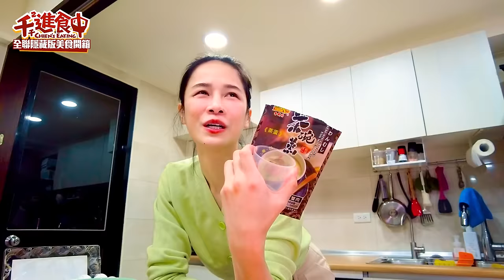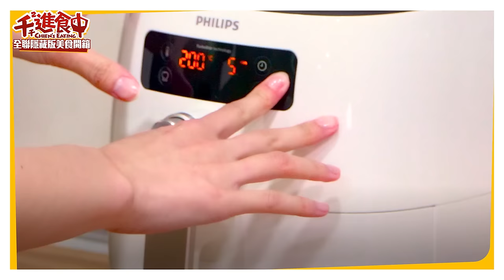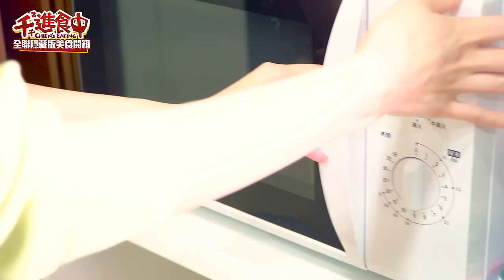【千千進食中】臭到懷疑人生！7款全聯隱藏版話題美食！開箱變地獄廚房？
這次不只是要開箱全聯新品！
身為一個美食水水，平常就會在各個美食社團中潛水
默默收集了很多傳說中的隱藏版美食清單
今天就來一次開箱
看看內行人都買什麼 😌

大家有吃過這些品項嗎？
跟我一樣有被臭豆腐臭到的
拜託留言告訴我，我需要同伴哈哈哈

00:00 開場
01:20 日式茶碗蒸蛋粉
04:28 極上海老裹粉麵包白蝦
06:02 義式4種起司薄脆披薩
09:39 一家人寶斗肉圓
12:26 文富餛飩
13:46 慶尚北道韓式結頭菜
14:16 深坑臭豆腐臭臭鍋
18:02 總結